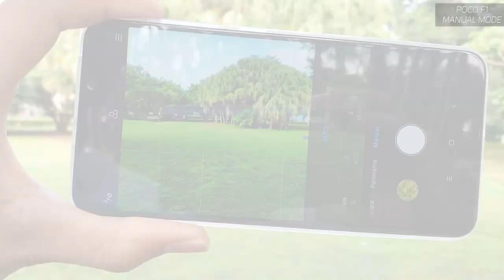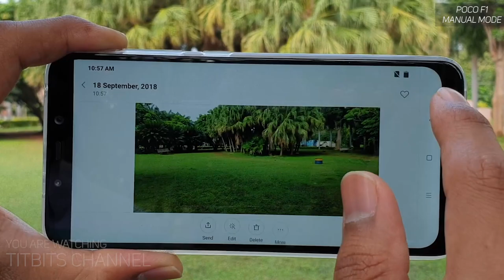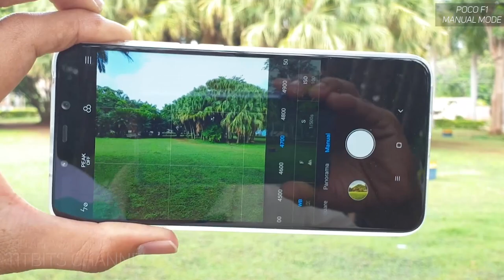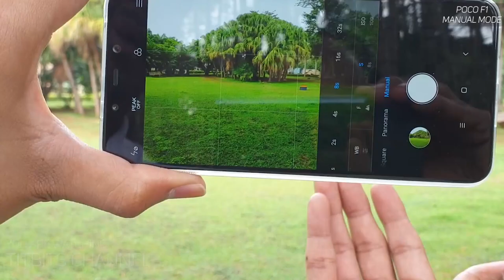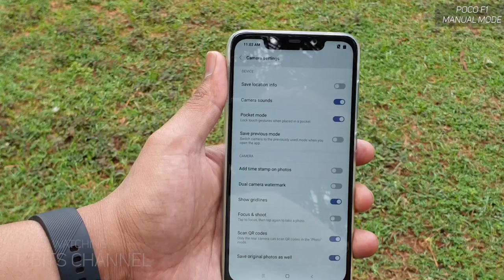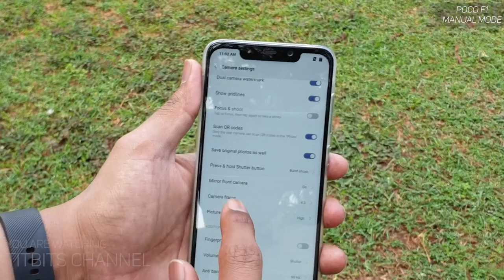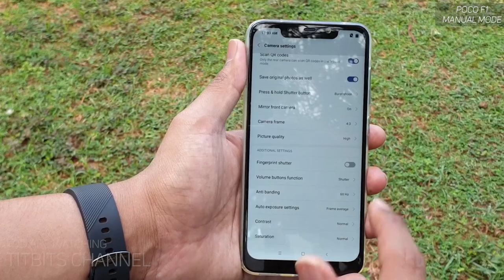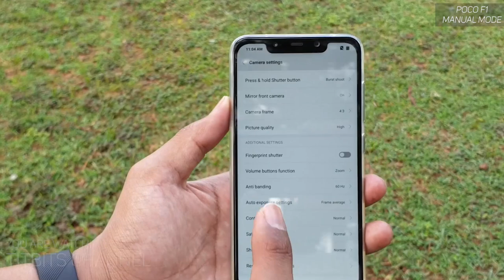Poco F1 Manual Mode Camera Settings & Tips in Hindi (हिन्दी)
Is video mein Poco F1 ka manual mode aur bake jo camera settings hai, woh bataya hu. Video ko zarur end tak dekhe. In this video I have explained manual/pro mode of the xiaomi pocophone f1 with extra tips on using camera settings.
Pocophone F1 has fantastic manual settings when used properly gives you amazing pictures and that's what I have explained you in this video. Watch video till the end for understanding full explanation of poco f1 camera settings.
Poco f1 has full fledged manual camera settings which can be used in various situations to get best pictures.

See you all in another one..